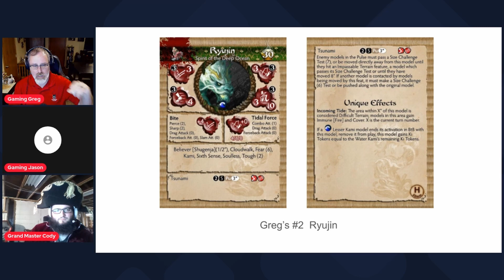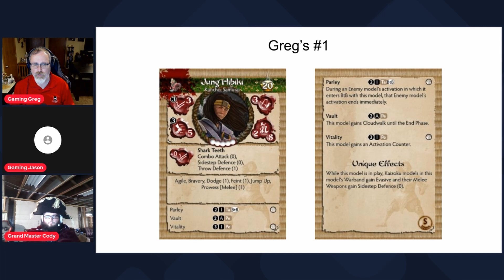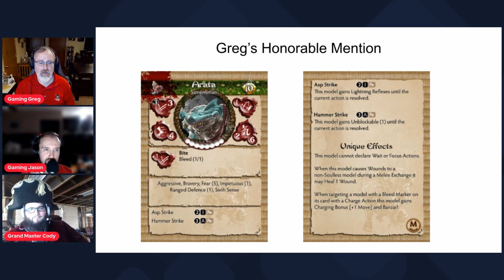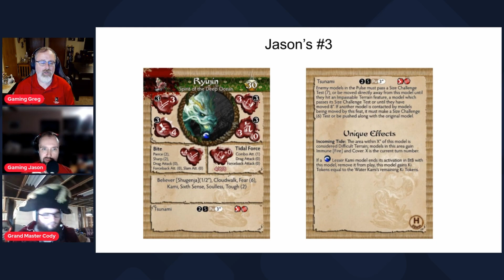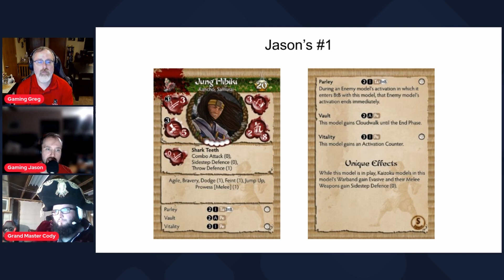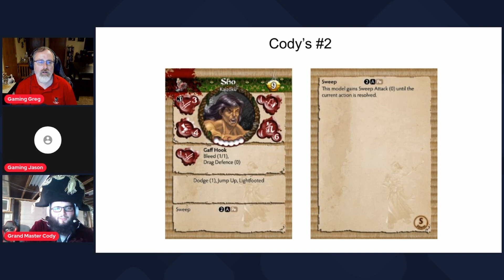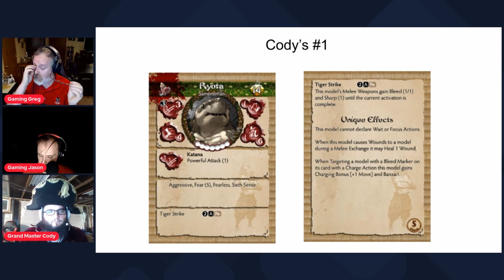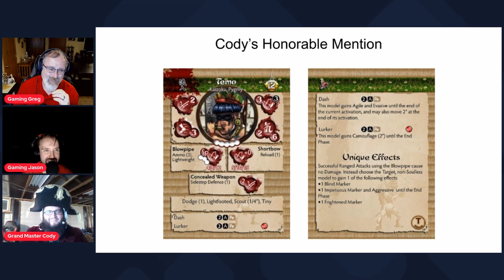GwtG Bungles After Dark Ep 16: Jung Top Three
It's been a busy week for us Gaming Guys as we bring you another Top Three conversation.  This time Gaming Jason, Grand Master Cody and Gaming Greg talk a little Post Gen Con news, What's new with Privateer Press and give their top three figures for Jung.  So batten down the hatches and get you painting gear out and enjoy this BAD episode!

Thank you Nate for pointing out the obvious to us!